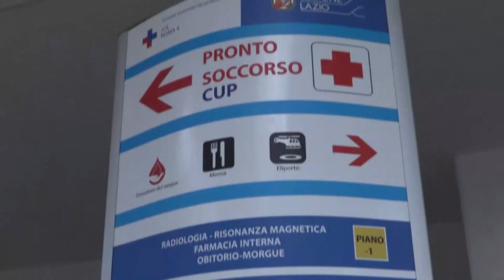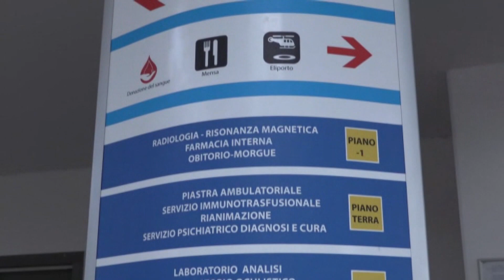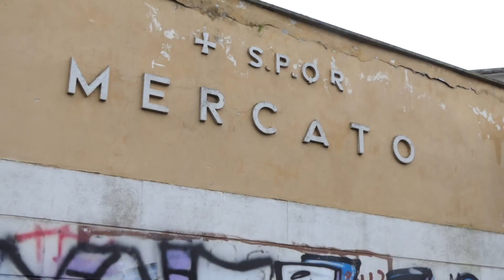Acilia, erba infestante e rifiuti rendono impraticabili i marciapiedi di via Maccari - Canale 10